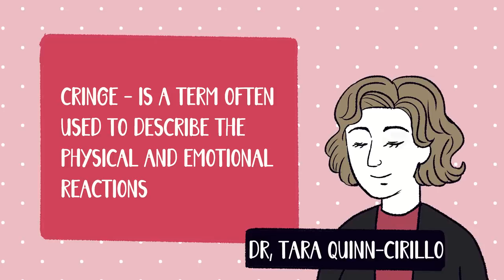The Psychology of Cringe - Are You Cringe?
Welcome to "Are You 'Cringe'? The Psychology of Cringe" - a thought-provoking exploration of cringe and its impact on our social lives. Cringe is a universal experience that can arise in response to a variety of social situations.

In this video, we'll delve into the factors that contribute to cringe, from its evolutionary origins to the ways in which it shapes our perceptions of ourselves and others. With insights from leading experts in psychology and social science, we'll provide a unique perspective on this universal experience.

Whether you're a social butterfly or struggle with social anxiety, "Are You 'Cringe'? The Psychology of Cringe" offers valuable insights into the complex dynamics at play in our social interactions. So hit that "play" button and join us on this journey of self-discovery and personal growth.

Researcher/Writer: Stela Košić
Editor: Caitlin McColl
Script Manager: Kelly Soong